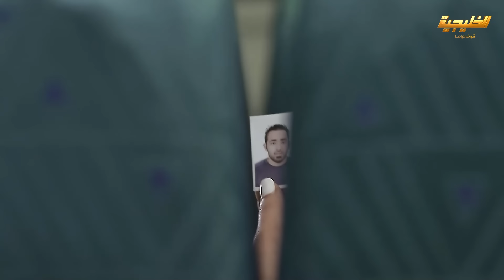عائشة تعاني من مشاكلها مع ريالها وحتى اهلها تخش عنهم عشان ما تسوي مشاكل😢مقطع من مسلسل صديقات العمر